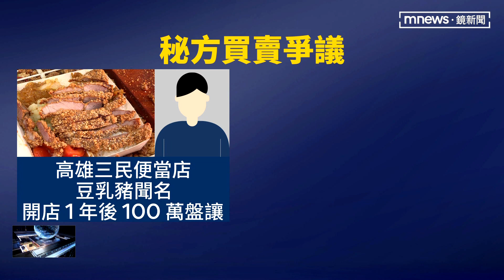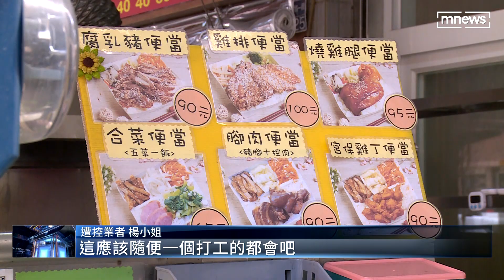高雄名店盤讓「豆乳豬」秘方 控買家到手卻沒付錢｜鏡新聞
高雄三民區一家便當店，研發獨門「豆乳豬」料理聲名大噪，不過開業1年後，因為地段問題，想要把整間店含秘方以100萬元盤讓出去。張姓業者控訴，一名楊姓女子在拿到秘方後，卻是拒絕付一百萬元，之後還到鳳山開店，販賣相同名稱的品項，讓他氣得一狀告上法院，官司纏訟兩年，最近判決出爐，楊姓女子依法得要賠店家51萬元。